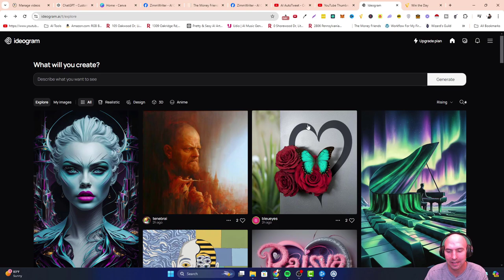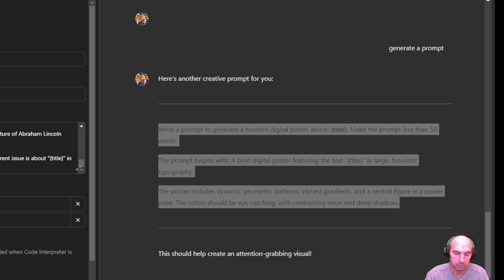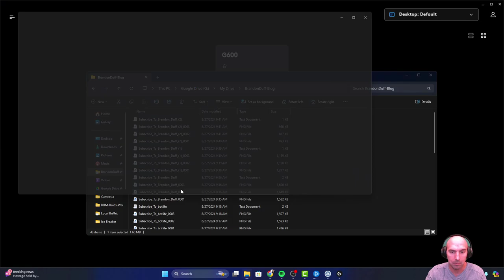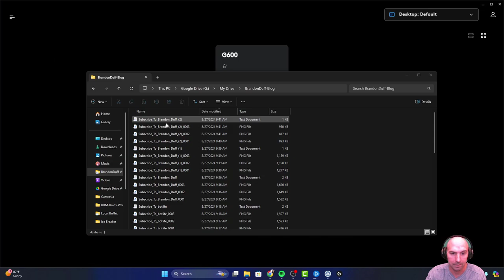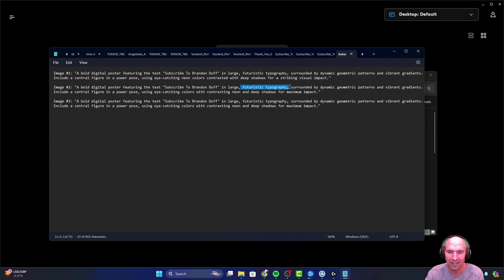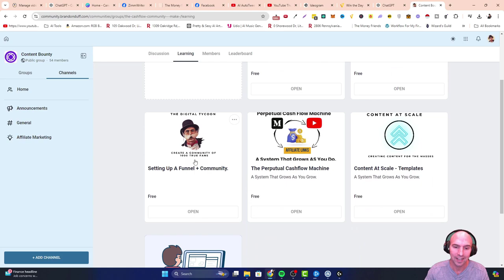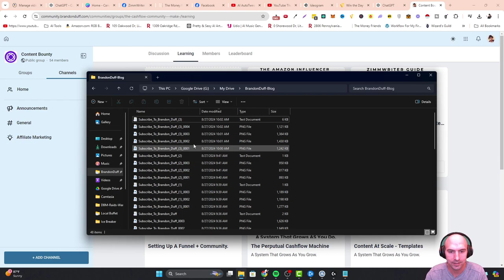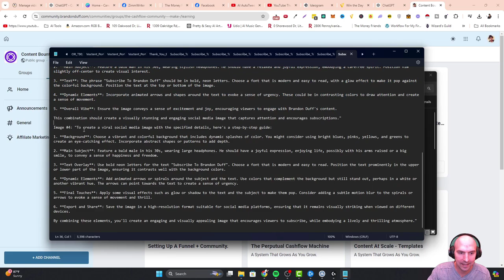How To Generate Perfect AI Text On Images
Are you looking to create stunning images with perfectly placed AI-generated text? In this video, we’ll dive into how to generate flawless AI text on images that captivates your audience. Whether you’re creating social media posts, ads, or promotional content, this guide will show you the best practices to make your text stand out and align beautifully with your visuals.

What We’ll Cover:

How to choose the right AI tool for text generation.
Tips on selecting the best fonts and colors to enhance readability.
Aligning text with your image composition for maximum impact.
Avoiding common mistakes like text clutter and poor contrast.
Examples of effective AI-generated text on images.
Key Points:

0:00 Intro:
0:30 Tools
1:30 Prompt Generator
3:00 Results
7:30 Shameless Plug
7:40 Next Level